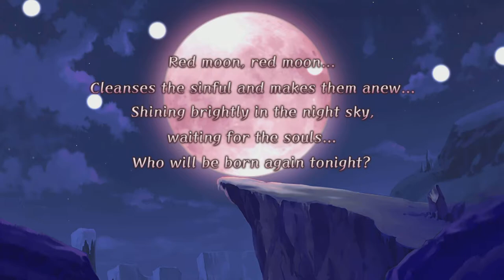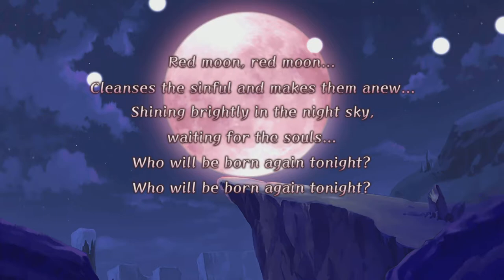Disgaea 1: Complete- (Etna Mode) Baal & Uber Prinny Baal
Cleaning up the game Bobby May Cry puts his team against the ultimate challenge.

Super Tyrant Overlord Baal/ バール in Etna Mode and Uber Prinny Baal.

All in the remake of classic PS2 title, Makai Senki Disgaea: Hour of Darkness.